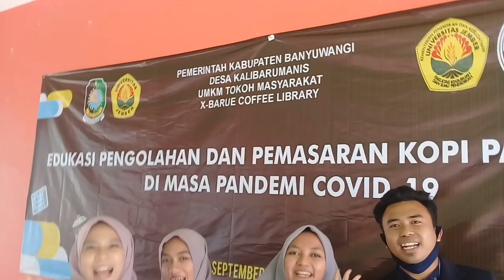Pedagangnya Gemetaran‼ FAREL PRAYOGA Beli SEMPOL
Farel prayoga beli jajanan sempol, pedagangnya malah gemetaran